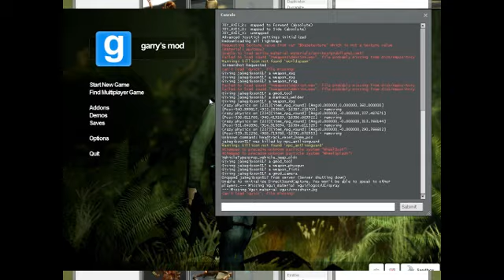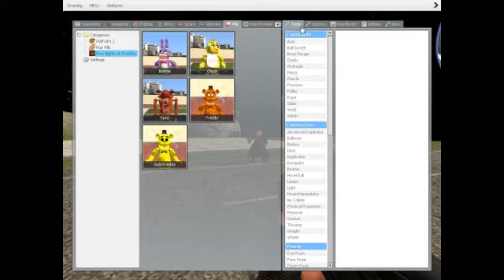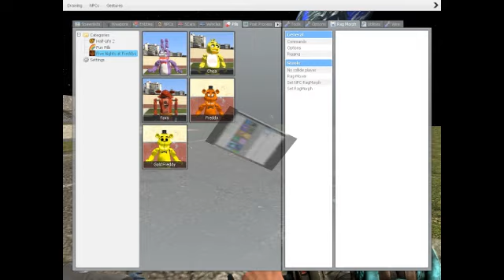Gmod Sandbox: Nyan Cat, Star Wars (Funny Moments)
Garrys Mod Sandbox messing around with a bunch of mods like doctor who, weapon mods and much more!!